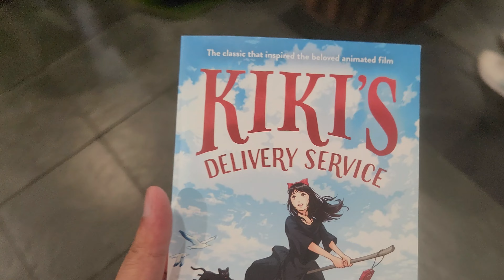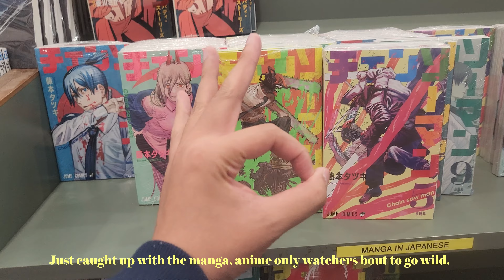Greater Seattle Area - Casual Weekend VLOG (Mailbox Peak + Round 1)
Mid Autumn weekend in the Seattle Area. Leaves are starting to changing colors, the smoke from the wildfire is sticking. Hiking Mailbox peak old trail and hanging out with friends and family.

0:00 - Coffeeholic
0:37 - Kinokuniya Bookstore
2:27 - Round1 Arcade
4:43 - Mailbox Hike